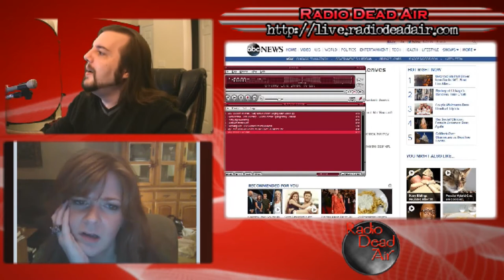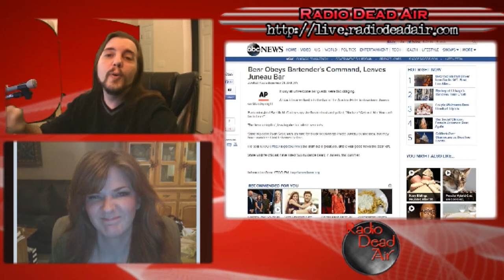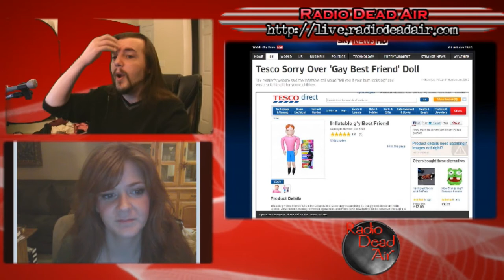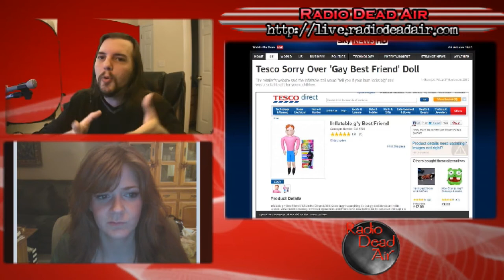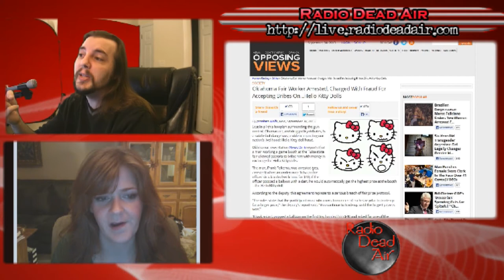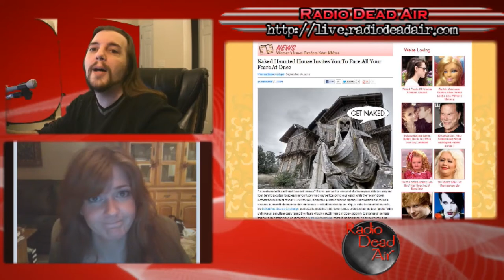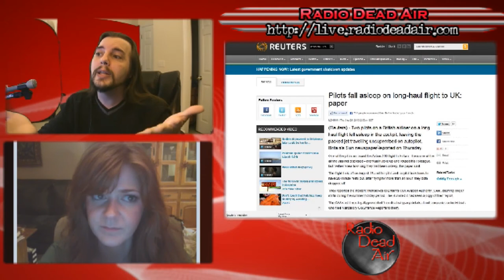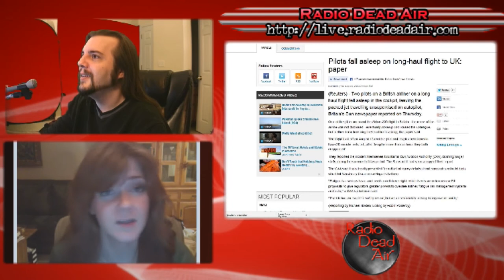WTFIWWY Live – Naptime at 30,000 Feet – 9/30/13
This week: the seedy underworld of Hello Kitty, driving and the ovary, and a truly terrifying Halloween experience ... with naked people ...